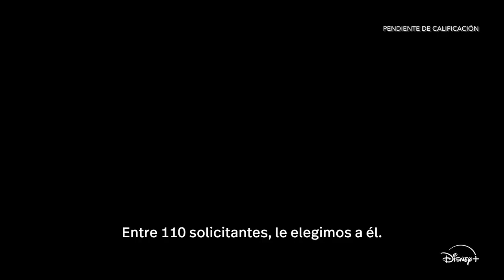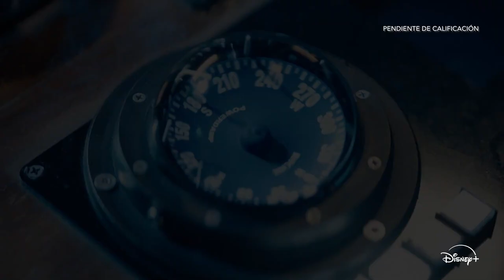Doctor Odyssey Trailer SUBTITULADO [HD] Doctor Odyssey Temporada 1 Trailer SUBTITULADO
Únete al canal para recibir notificaciones de los próximos vídeos. SINOPSIS:- No se preocupén, el doctor los verá enseguida.

Doctor Odyssey (2024) Trailer SUBTITULADO
Doctor Odyssey (2024) Trailer SUBTITULADO EN ESPAÑOL